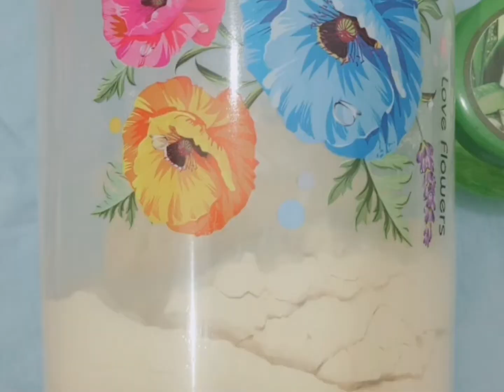DIY BODY SCRUB || How to make homemade Body Scrub for bright and clear skin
Hello Everyone,
This time we are prepare homemade body scrub for bright and clear skin and removes dead skin cells...
Ingredients:
1. Besan 1 tablespoon
2. Rice Flour
3. Aloe Vera Gel ( if u have homemade alove vera gel u can use homemade also)
👉Mix all the ingredients well and massge for atlest 3to4 mins.
👉Use atleast once a week for effective results.